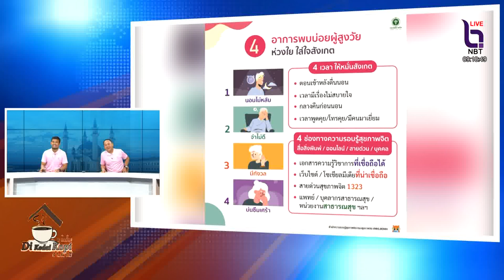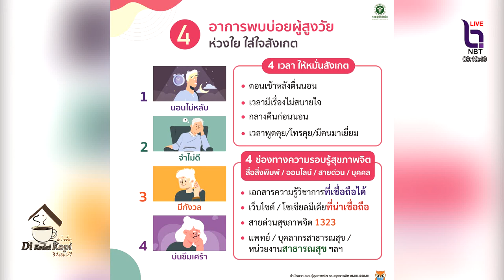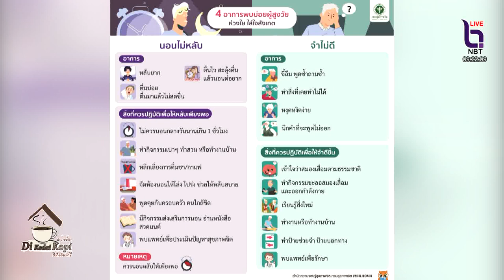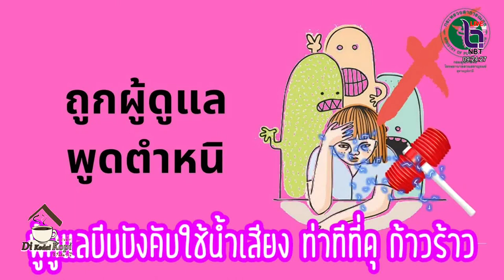ดีกือดาโกปี -อาการพบบ่อยผู้สูงอายุ